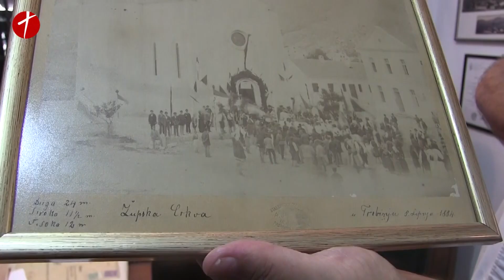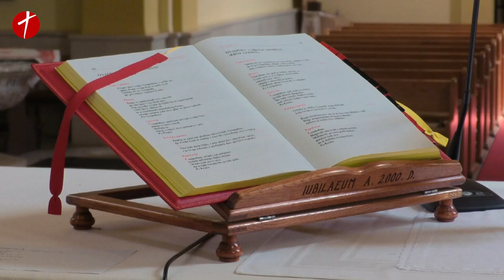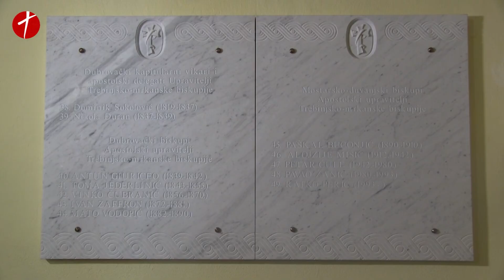NAŠA TV | KERIGMA 3. veljače 2019.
Kerigma - vjera i djela, 3. veljače 2019.

Gost: fra Mario Knezović, župnik na Kočerinu.

Urednik i voditelj: Dragan Soldo